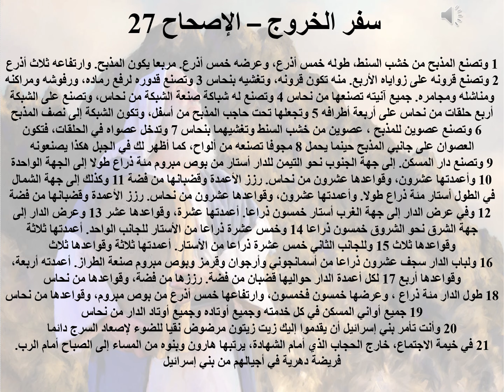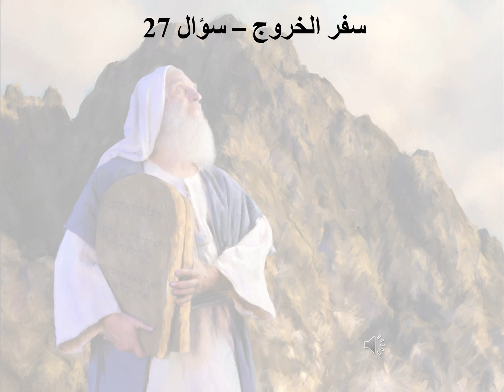27- تبسيط سفر الخروج - الإصحاح 27 - ابونا لوقا ماهر